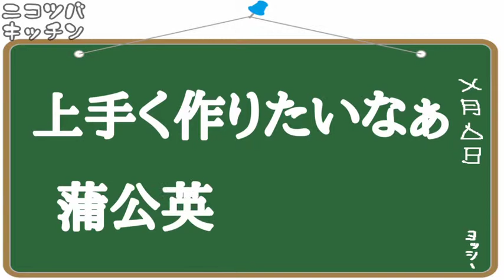【固いのと柔らかいの】タンポポオムライス【どっちが好き？】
ニコニコ動画にて、料理動画をメインに投稿しております。
youtubeにも、うｐし始めましたので、よろしくお願いいたします